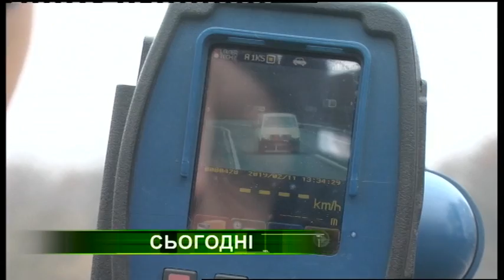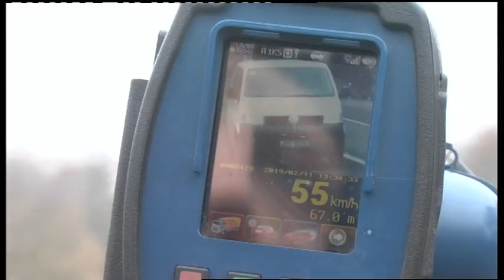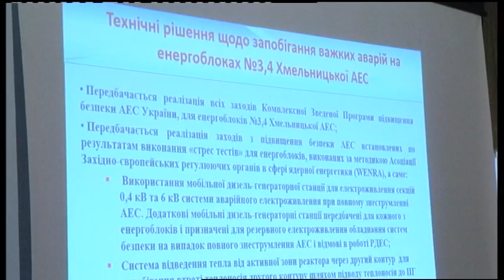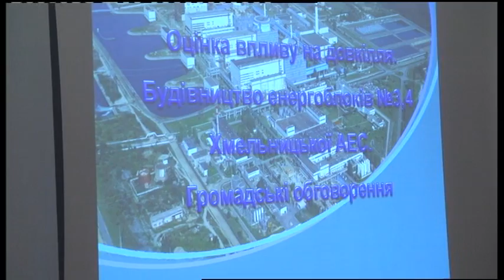11.02.2019. Новини. 20:30